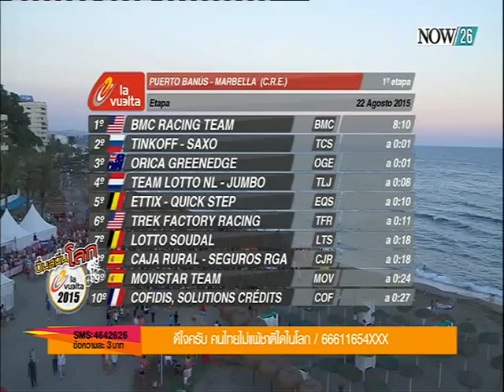"ลา วูเอลตา" ปั่นสนั่นโลก 2015 สเตจ 4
La Vuelta 2015 : การแข่งขัน "ลา วูเอลตา" ปั่นสนั่นโลก 2015 สเตจ 4 พร้อมวิเคราะห์เจาะลึกกับ "ยศภาคย์ เรืองไพศาล" และ "พี่หนึ่ง" พรพรหม จุลกทัพพะ "NOW26" 26-8-58